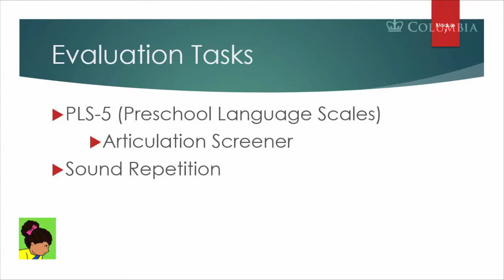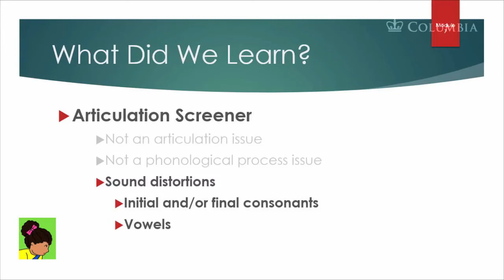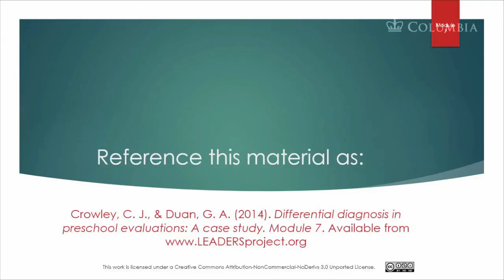DDPE Module 7: Motor Speech, Articulation, and Speech Sound Inventory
Differential Diagnosis in Preschool Evaluations: A Case Study

Module 7: Motor Speech, Articulation, and Speech Sound Inventory

In this evaluation Cate continues with the evaluation by performing an assessment of Alex’s speech and articulation through the use of an articulation screener from the PLS-5. Cate provides various levels of prompting and modeling throughout. Cate sees that he is able to produce all sounds expected for his age, as well as almost all sounds he would need for English, when given a model/prompting. This demonstrates that articulation is not the issue causing intelligibility problems. An important finding of this section is that Cate notes his productions of the same sound are variable. This leads Cate to consider developmental apraxia. As with previous modules, Cate indicates where this information should go in the final evaluation.